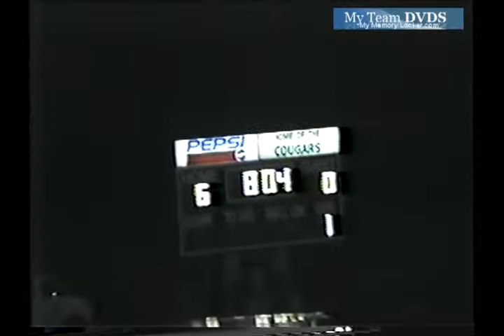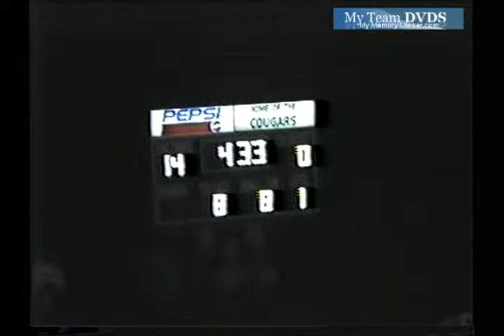Edgewood vs Carroll 1995 Ohio Football (1 of 5)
GloryYears.com Presents - Edgewood vs Carroll 1995 Ohio Football (1 of 5)-V71